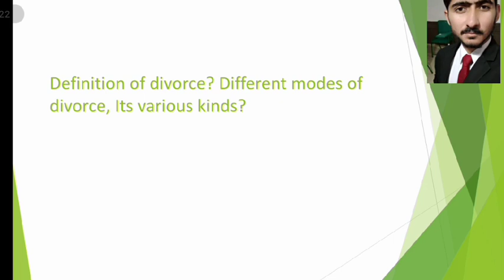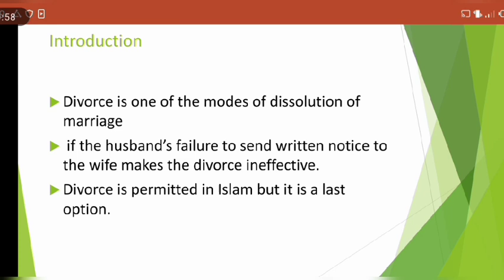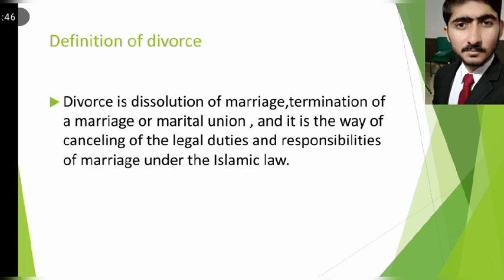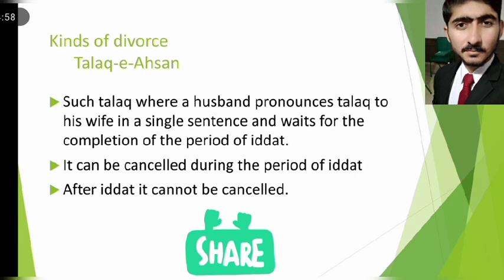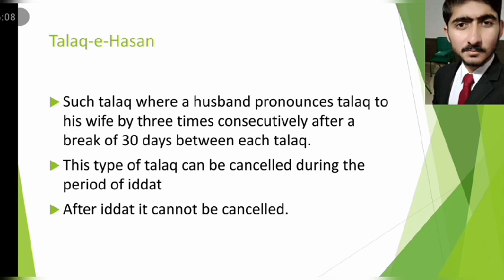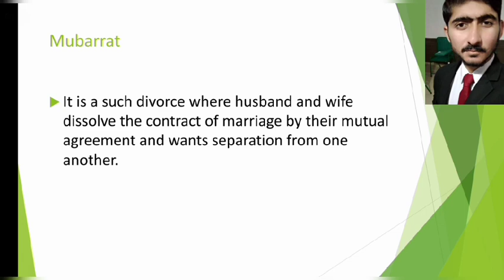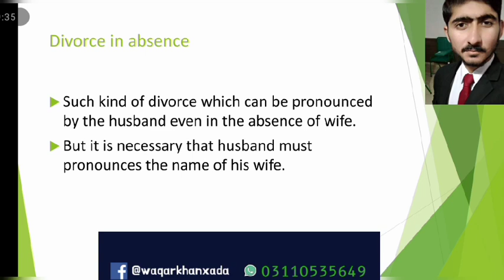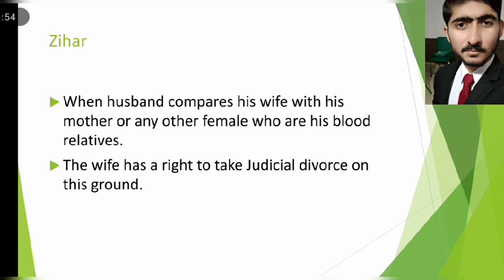Definition of divorce | kinds and modes of divorce | Explained in Urdu and English| Muslim personal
If the like the video do like it